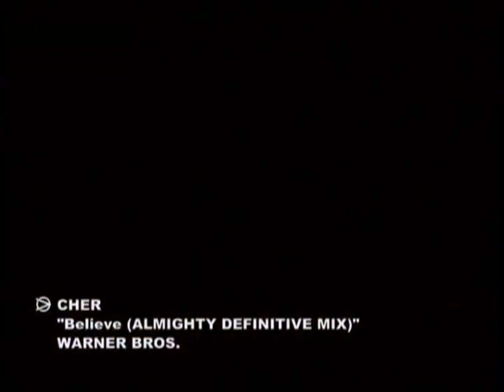Cher - Believe (Almighty Remix)